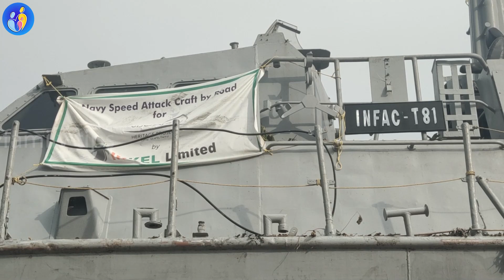ആലപ്പുഴയിൽ റോഡിലൂടെ വന്ന കപ്പൽ | Ship INFAC -T81 | Tourism Alappuzha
ANTI-PIRACY WARNING

Ⓒ This content is Copyrighted. Legal action will be taken against those who violate the copyright of the same.